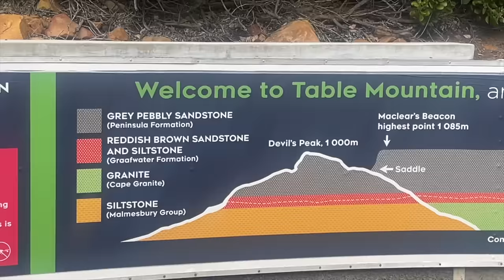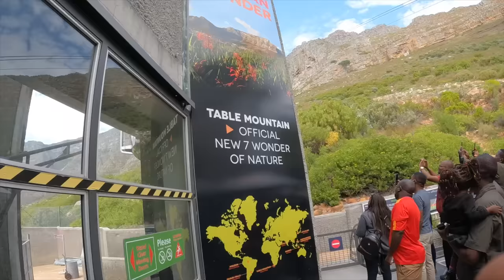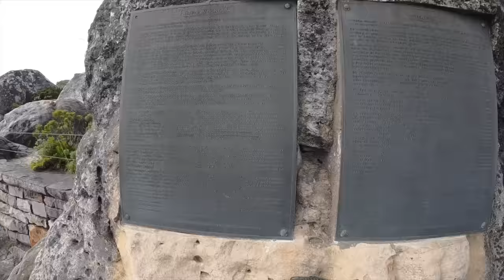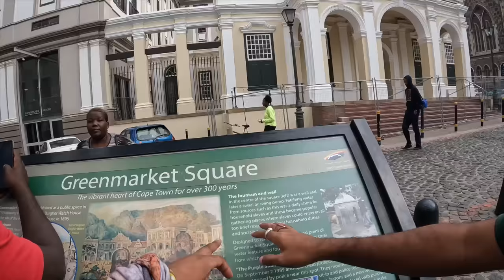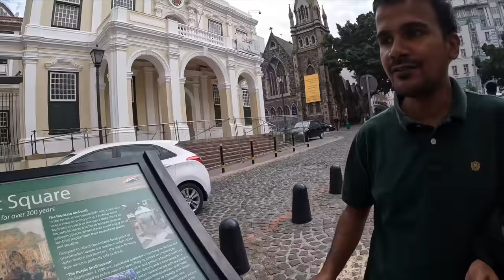Most BEAUTIFUL City Tour - Cape Town, South Africa 😍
I, Cycle Baba/Dr. Raj/World Traveler/Hindi  Travel Vlogger/Indian Youtuber, have travelled around the world in more than 68 countries on bicycle, and as you all already know that I'm continuing my journey Baba in Africa. I started the video with a tour of the Guest  House where I spent the night. in this video we travel different part of cape-town , and a bad experience with south african police ,
ONE OF THE BEST CITY  of World in South Africa || Cycle Baba, Travel Hindi Vlog , indian travel  CAPE TOWN || Worlds Most BEAUTIFUL CITY TOUR with CYCLE BABA

I hope you'll like this video. If you do, please share with your family and friends.

Support my ride entitled
  Please visit my Instagram Page for updated information of my travel :

Indian Travel Vlogger Hindi Travel Vlogger Hindi travel blogger  Indian Traveler Hindi
Cycle World tour  Cycle tour Hindi Cycle World Travel  Cycle Baba World Traveler Indian in Egypt
Cycle Baba Tour Social Baba